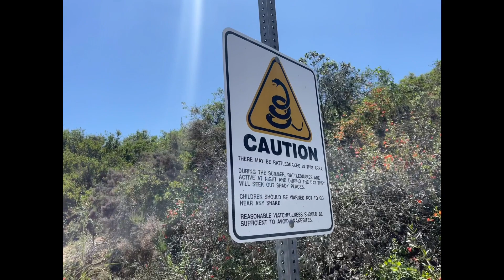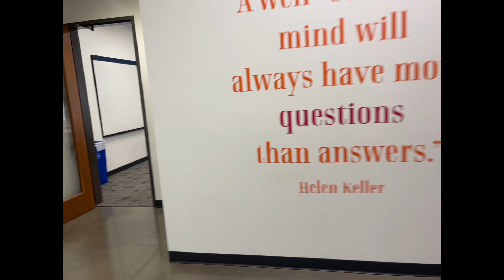Day in the Life of a Graduate Student Part 2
Come with me on this walk around Miramar Lake, an H Mart run, & campus!